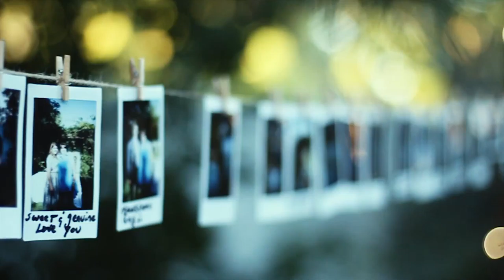MONIQUE + ADAM || Salt Lake City Wedding